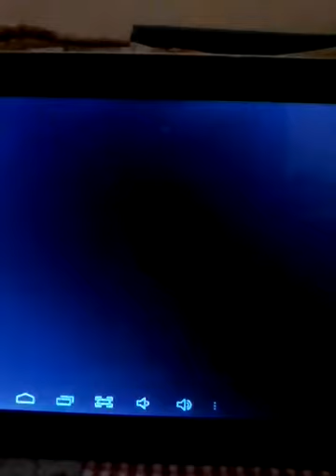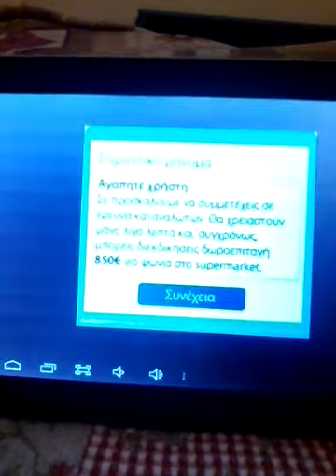Bangelis minecraft miso tis diatimisis